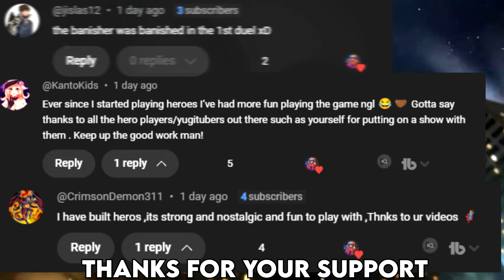10-0 WINSTREAK!!! HEROES VS META IN MASTER RANK [Yu-Gi-Oh Master Duel]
Witness an epic 10-0 win streak as my HERO deck takes on top-tier meta decks in Master Rank! Can the power of HEROes conquer the toughest competition in Yu-Gi-Oh! Master Duel? Watch to see these intense duels and strategic plays that lead to victory!

Timestamps
0:00 Intro
0:20 Vs Tenpai
2:38 Vs Tenpai
3:57 Vs Tenpai
6:19 Vs Yubel
7:49 Vs Voiceless Voice
9:56 Vs Purrely
11:42 Vs Snake Eyes
12:57 Vs Snake Eyes
13:32 Vs Tear [Older Replay]
15:34 Vs Tenpai [Rank Up Match]
15:55 Decklist
16:47 Outro